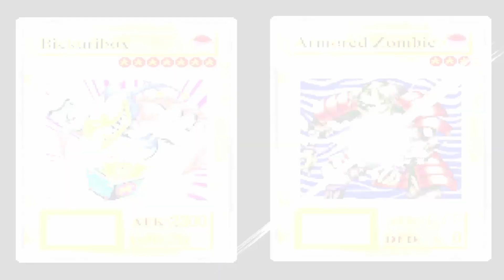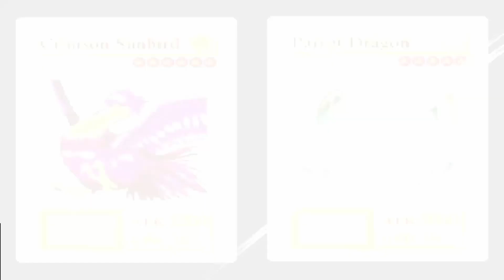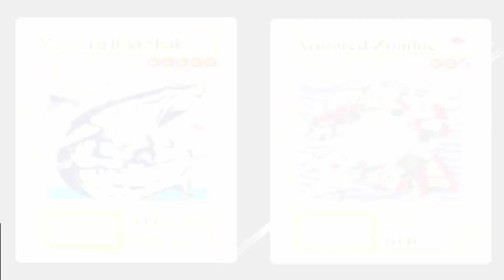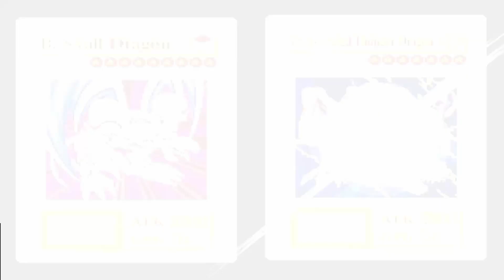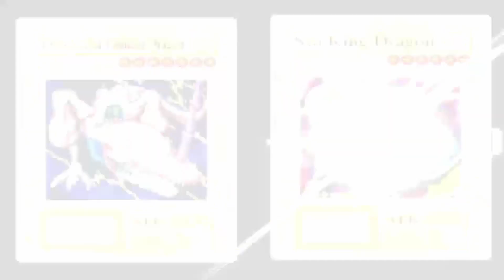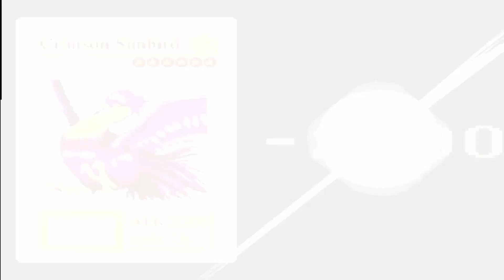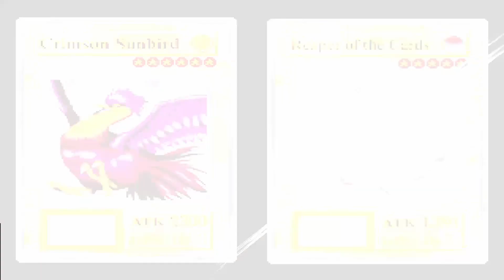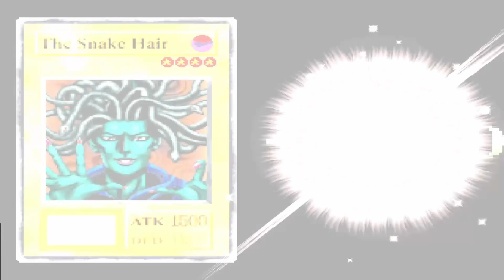Finishing The Tournament - Yu-Gi-Oh! Forbidden Memories Part 6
It's time to take on the hardest duelists so far and win the tournament. It's time to get to the next section of the game!